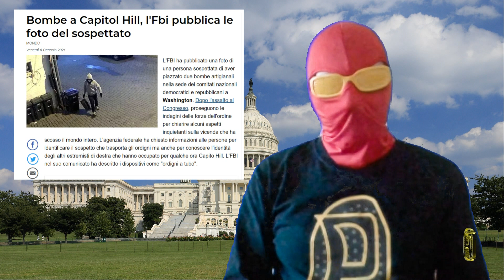Notizie In Breve 9 Gennaio 2021: Assalto A Capitol Hill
In questo breve video parlo dell'assalto a Capitol Hill del 6 Gennaio con alcune mie considerazioni.

MUSICA
World's Most Emotional Music | by Max Legend